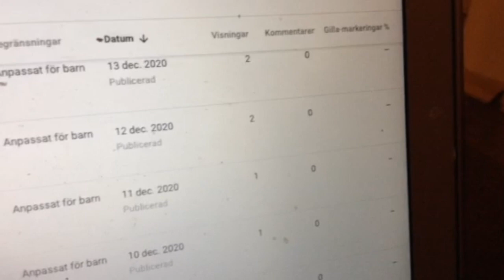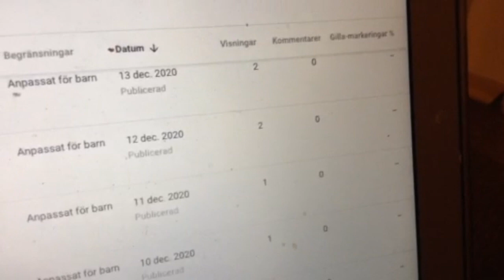Nyårshälsning 2020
Nu är det bara timmar kvar att göra allt det där vi lovar att sluta göra imorgon. Men ikväll stannar vi uppe länge inte främst för att fira det nya året, utan för att verkligen se till att det här året lämnar oss…
Med stort hopp om ett bättre och roligare kommande år önskar vi därför er alla ett riktigt Gott Nytt 2021